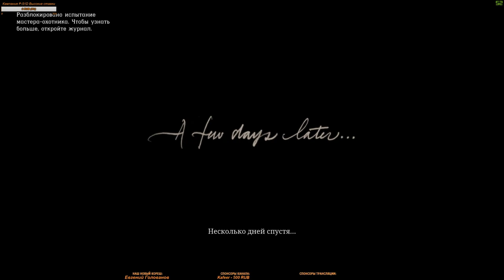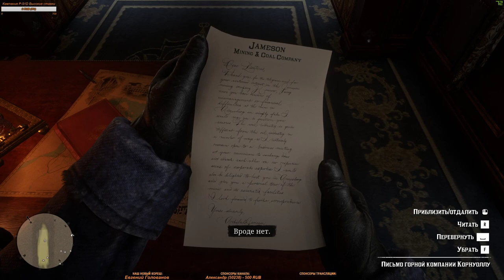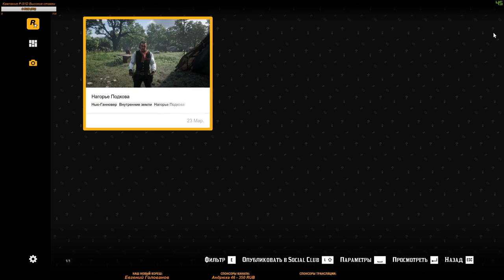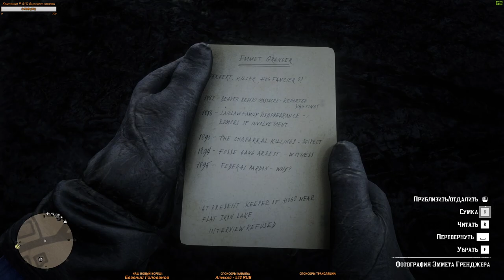RDR2. Серия №2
Продолжаем сюжетную линию. В этой серии было многое в первый раз:
Первая охота.
Первые неудачи.
Первые драки.

Ну и лошадь, конечно, которая лягается - это шедевр :)